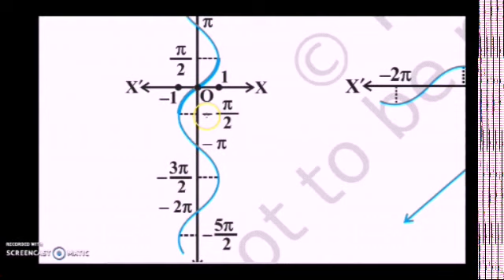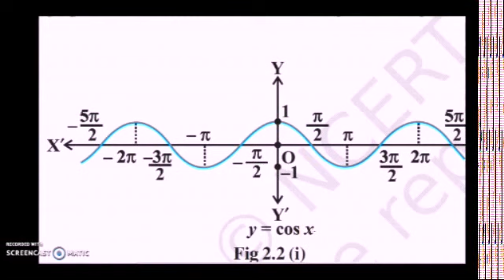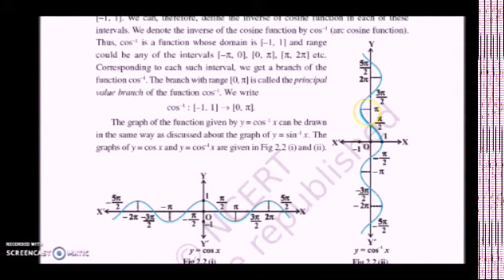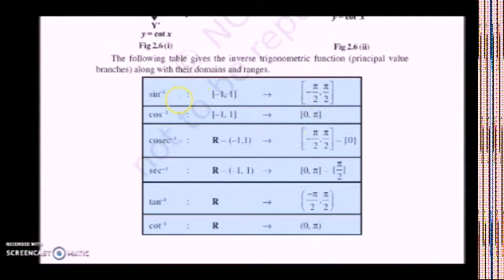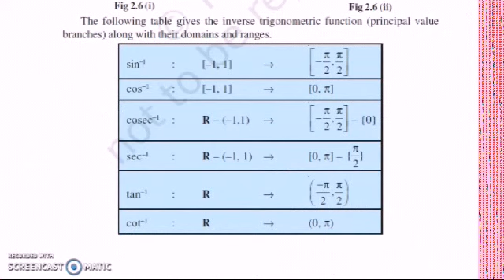Chapter 2 INVERSE TRIGONOMETRIC FUNCTIONS introduction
CBSE Maths Chapter 2 exercise 2.1